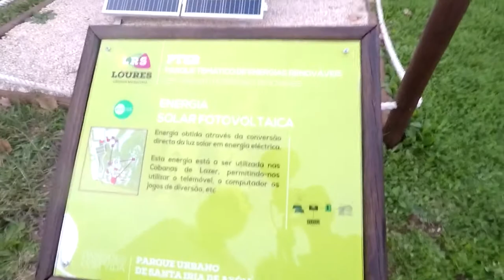Uma lenda que voltou á vida!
Acabou 2017, começou 2018. e começou em GRANDE! lendas que se diziam mortas voltam a vida devido ao trabalho árduo... SONHOS CONCRETIZAM-SE!

[Caso decidam comprar produtos pelos links aqui listados, saibam que entre 4-10% do valor do produto irá reverter para mim. Este valor é retirado á empresa ''Amazon'' e nao irá fazer com que tenham que pagar mais pelo artigo]
Canais De Amigos Que Vao Curtir

hey, eu chamo-me Rodrigo [Naapo] estou a viver a minha adolescência a um ritmo que nunca achei possível, vivo os meus dias á procura de desafios, tento aproveitar todas as possibilidades que a vida me dá e tento espalhar boa disposição. Tenho 3 cães e cinema é uma das minhas maiores paixões. Esta é a minha vida.